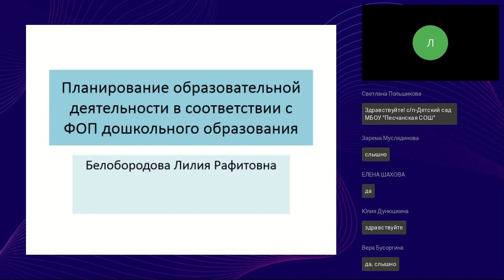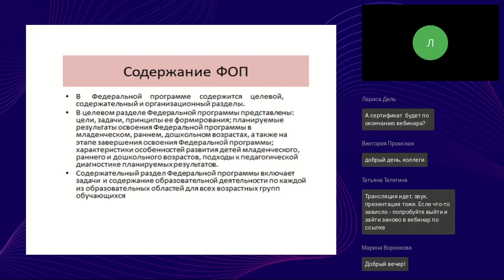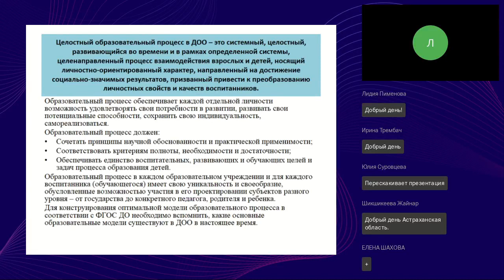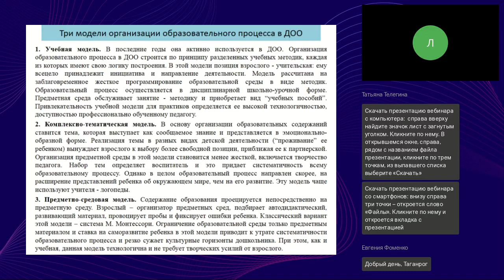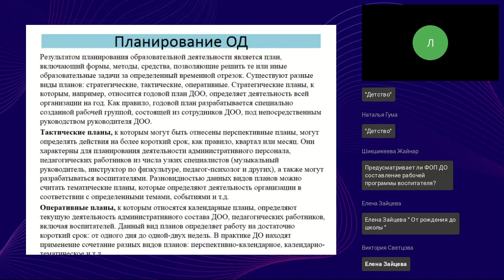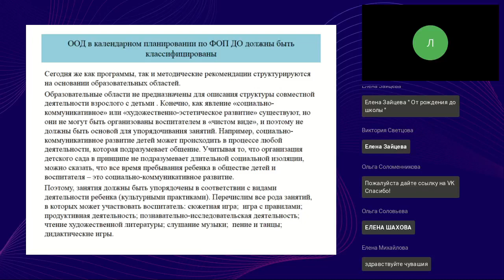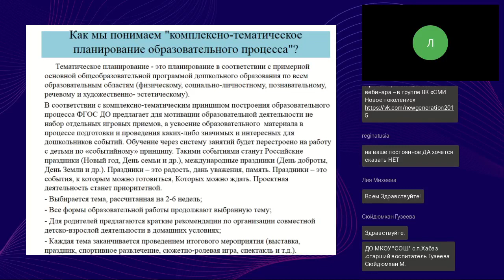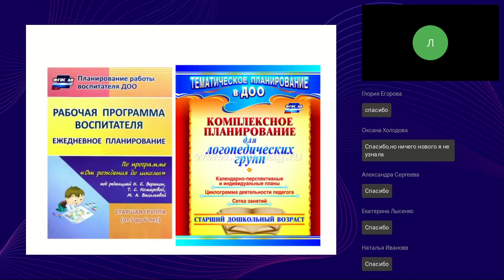Планирование образовательной деятельности в соответствии с ФОП ДО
Вебинар
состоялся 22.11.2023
Ведущая вебинара:

С внедрением ФОП дошкольного образования возникла необходимость изменения календарного планирования по образовательным областям. На вебинаре будут рассмотрены виды образовательной деятельности, особенности планирования в соответствии с ФОП дошкольного образования, включая диагностику и коррекционную работу.